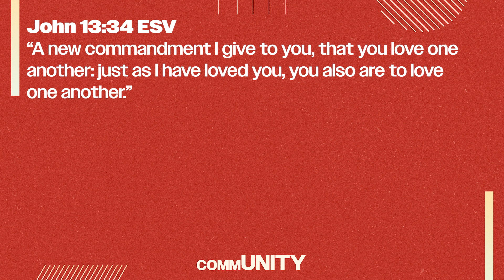As I Have Loved You | commUNITY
Charity shares about experiencing and expressing the love that is only founD in Jesus.

To equip and empower people to Be The Church, everywhere they go. To help people Know God, Grow their faith and Go change their world. This is the vision of Be The Church, a movement and new model of church, led by Ben McDonald and based in McDonough, GA.

If you would like to support Be The Church financially and help us continue to share the Gospel you can give online through our website by clicking or Text ‘GIVE’ to to give using your mobile device.